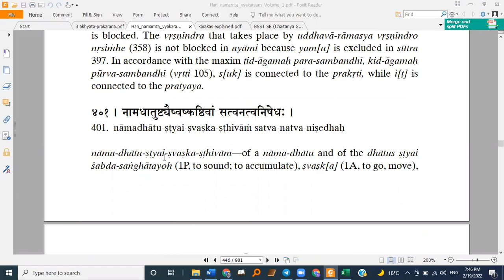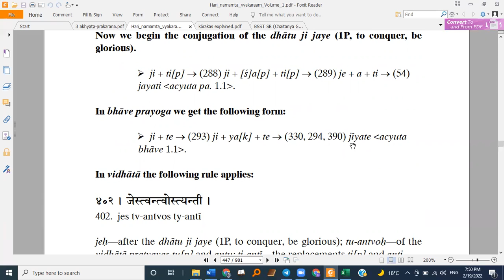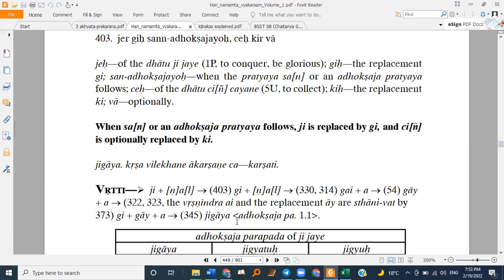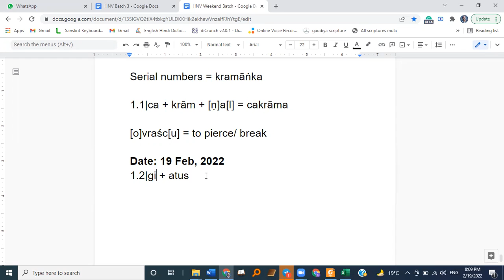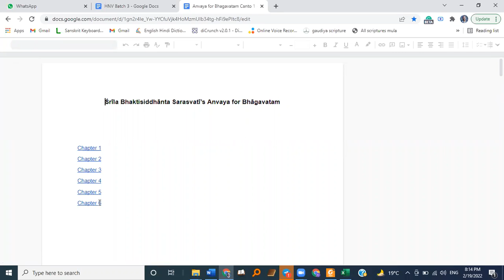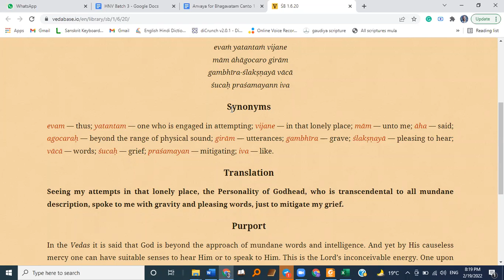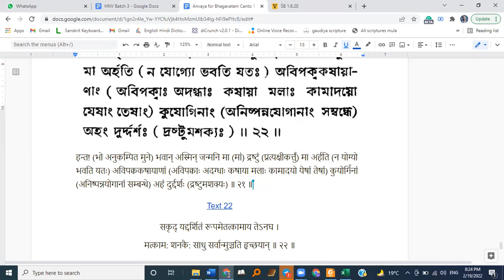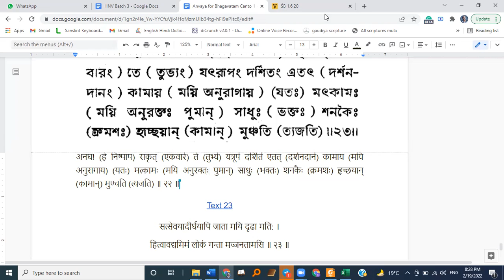Harinamamrta Vyakaranam | Jiva Goswami